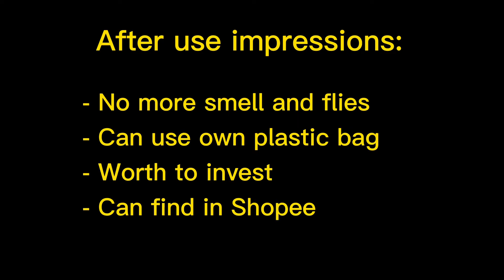开箱 Open Box UMEE ODOURLESS DIAPER PAIL BABY BIN SMELLESS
If you always have smell problem and cause the flies surround the bin, then this the bin u should consider at.

Chicco also have this type and can say exactly the same design, but currently out of stock everywhere and those have stock are selling MYR299, expensive…

So i decide to buy this UMEE bin with same design, more color to choose (Charcoal Gray) is nice 😊! And also cheaper price with same function.